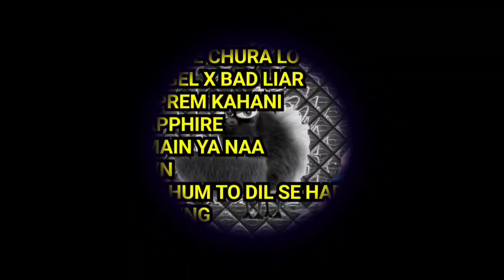DJ REMIX VIRAL TIKTOK - DJ HUMKO HUMISE CHURA LO | DJ BROKEN ANGEL REMIX FULL ALBUM TERBARU 2023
1. DJ HUMKO HUMISE CHURA LO
2. DJ BROKEN ANGEL X BAD LIAR
3. DJ TERI MERI PREM KAHANI
4. DJ UNITY - SAPPHIRE
5. DJ CHAHUN MAIN YA NAA
6. DJ CALM DOWN
7. DJ HARE HARE HUM TO DIL SE HARE
8. DJ FOREVER YOUNG
9. DJ TERE LIYE
10.DJ LET ME DOWN SLOWLY